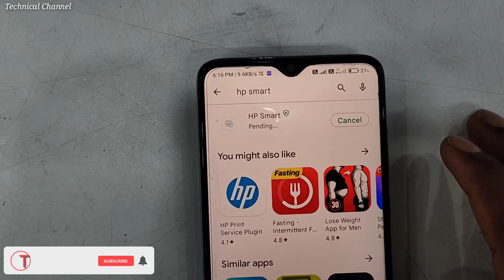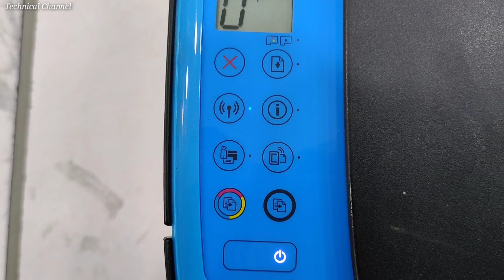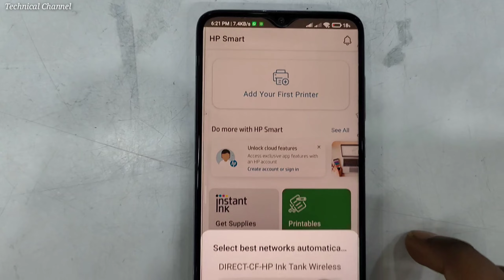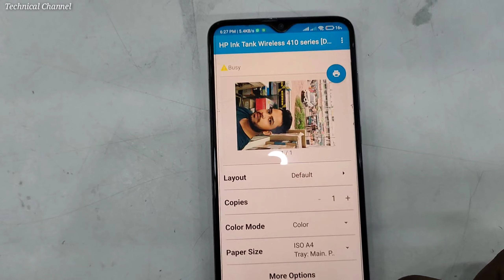Hp InkTank 419 Printer WiFi Setup, How to connect Mobile Hp 419 Printer, Mobile Se Print 419 Printer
Hp InkTank 419 Printer WiFi Setup, How to connect Mobile Hp 419 Printer, Mobile Se Print 419 Printer Model 415,419

5. Epson L3150,3152,3156 Printer WiFi Setup

Welcome to Technical Channel!!!